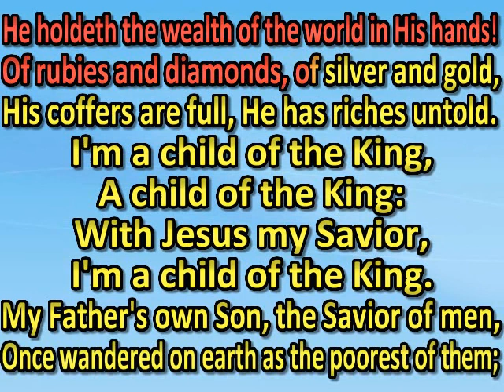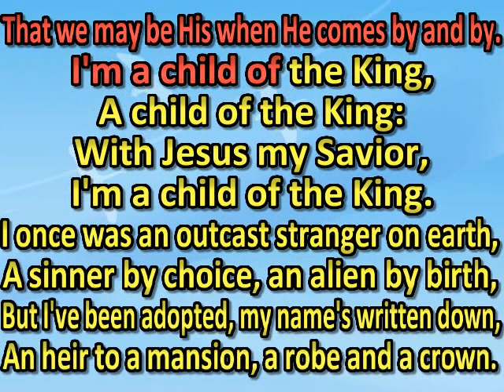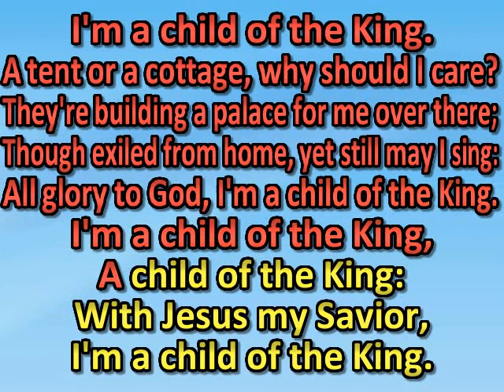My Father is rich in houses and lands